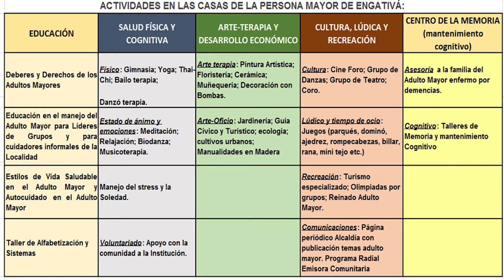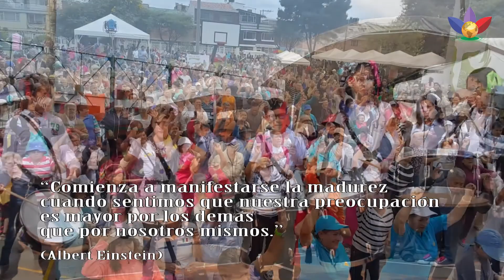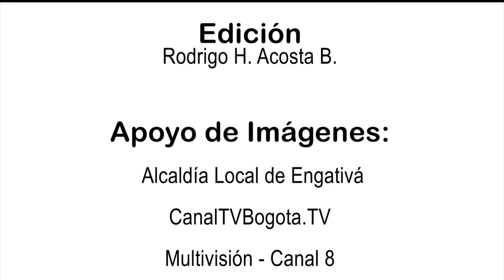LAS CASAS DE LA PERSONA MAYOR EN ENGATIVÁ LOGROS PARA LA PARTICIPACIÓN Y LA VIDA SANA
DIRECCIÓN DE LAS CASAS DE PERSONA MAYOR EN ENGATIVÁ:
Calle 71 # 81 a 60 Barrio La Clarita.
Carrera 110 #  76-13 Barrio Garcés Navas